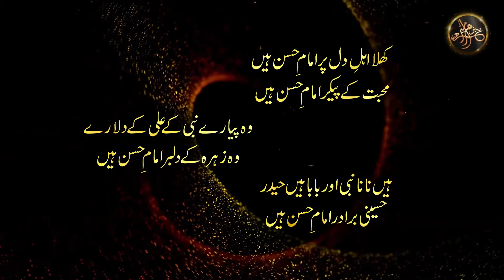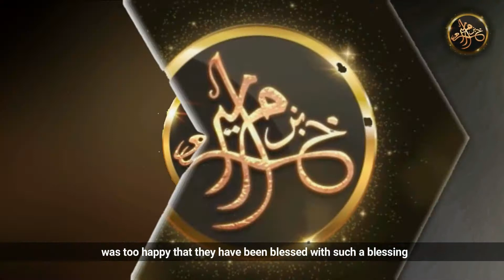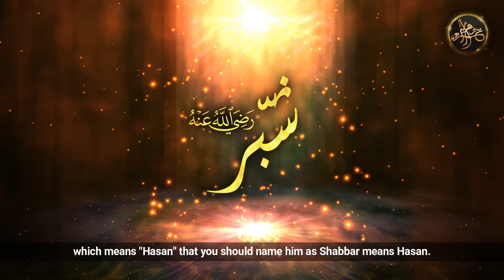Imam Hasan (RAH) Ka Ta'aruf | Allama Irfan Kamal Sultani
By Muhammad Faisal Chishti